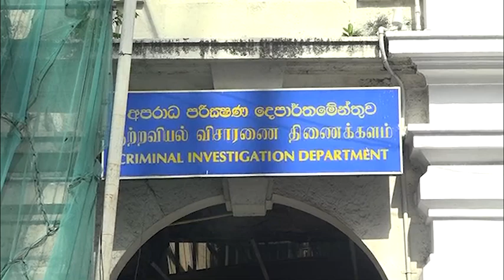“டொக்டர் ஜெயருவன் பண்டாரவால், குற்றப் புலனாய்வுத் திணைக்களத்தில் இன்று ஆஜராக முடியவில்லை”